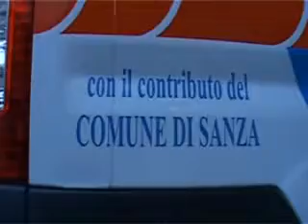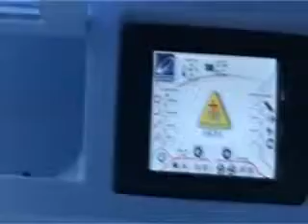Nuova ambulanza a Sanza